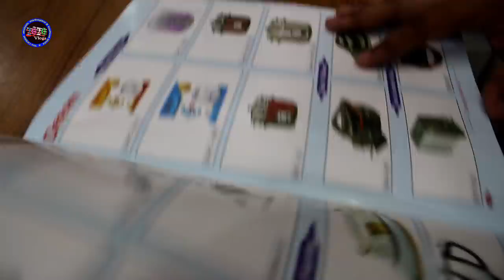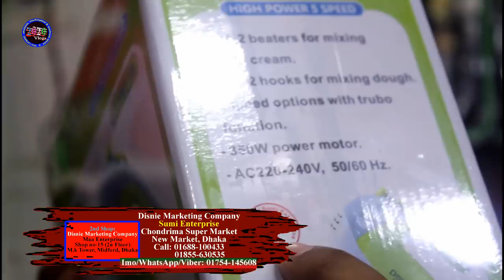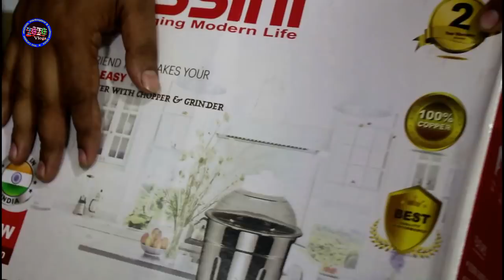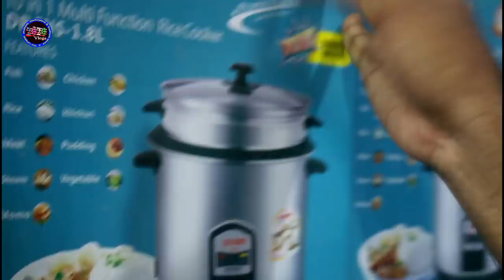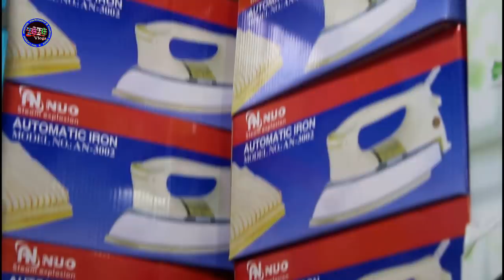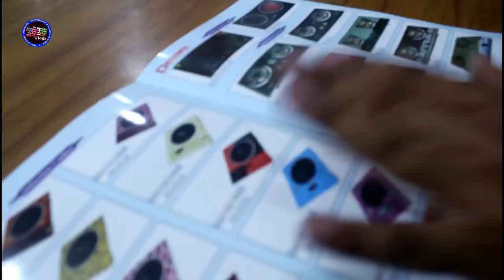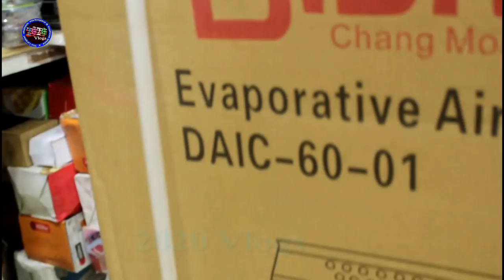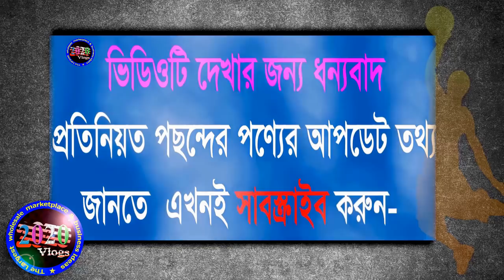ক্রকারিজ আইটেম নিয়ে ব্যবসার ধারনা ও সন্ধান | crockeries item wholesale and business ideas | importer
আজকের সন্ধান ক্রকারিজ আইটেমের এ টু জেট পাইকারি মার্কেট। সরাসরি ইম্পোটারের সন্ধান। ভিডিওটি দেখলে সম্পূর্ন একটি ব্যবসাইক ধারনা পাবেন।
শো রুম
              Disnie Marketing Company
          Sumi Enterprise, Shop No-35 &40
Chondrima Super Market, New market, Dhaka
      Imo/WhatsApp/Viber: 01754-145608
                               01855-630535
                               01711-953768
 Maa Enterprise (Shop No-15) 2nd Floor
            M.K Tower, Fidford, Dhaka

চেতনা জাগ্রত করুন, রক্ষনশীল দৃষ্টিভঙ্গি পরিবর্তন করে উদ্যোক্তা হয়ে সফল জীবন গড়ুন।
দর্শক,
তাই ব্যবসায়ি ও ব্যবসায় ইচ্ছুক বেকার ভাইদেরকে বিভিন্ন হোলসেল মার্কেটের সন্ধান ও আপডেট তথ্য দেয়ার প্রয়াস নিয়েই 2020 vlogs এর যাত্রা শুরু।

হ্যাঁ দর্শক,
 আমাদের উদ্দেশ্য  যে সকল বেকার ভাই স্বল্প পুঁজি নিয়ে ব্যবসা শুরু করতে চান তাদেরকে  বিভিন্ন পণ্যের হোলসেল মার্কেট  সন্ধান দেয়া এবং কিছু ব্যবসায়িক তথ্য আপনাদের সামনে তুলে ধরা । যাতে করে আমাদের দেয়া তথ্য ও সন্ধান পেয়ে আপনারা একটু হলেও উপকৃত হতে পারেন এবং কোন একটা ব্যবসা শুরু করে স্বাবলম্বি হতে পারেন।

আপনি যদি আমাদের এই ছোট উদ্যোগকে সমর্থন করেন এবং যদি মনে করেন আমাদের দেয়া সন্ধান ও তথ্য পেয়ে একটু হলেও উপকৃত হয়েছেন, ভবিষ্যতে এরুপ আরো নতুন সন্ধান পেতে চান।

আপনার মতামত ও পণ্যের প্রচারের জন্য যোগাযোগ করুন-